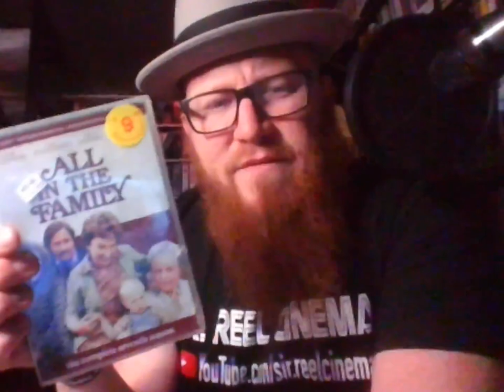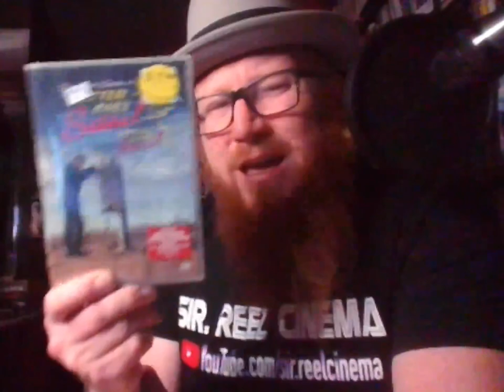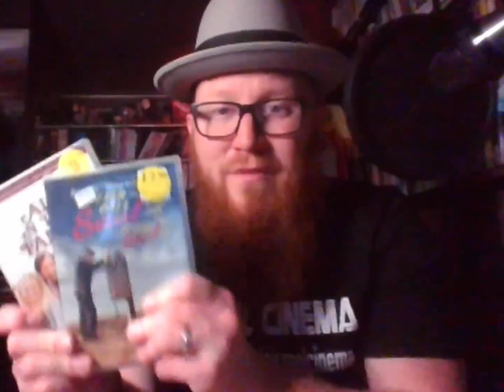DVD Hoarding Up